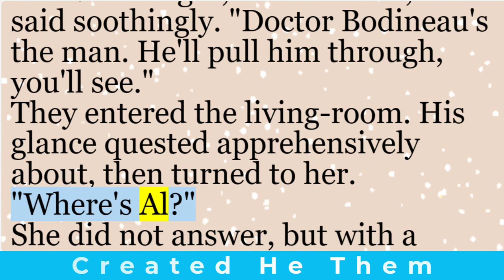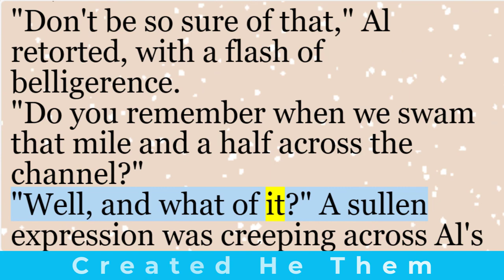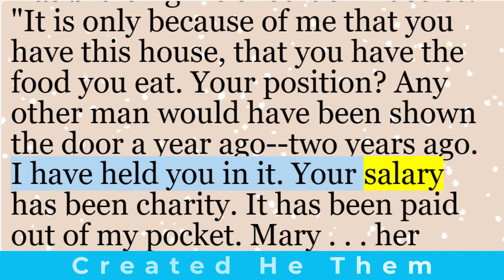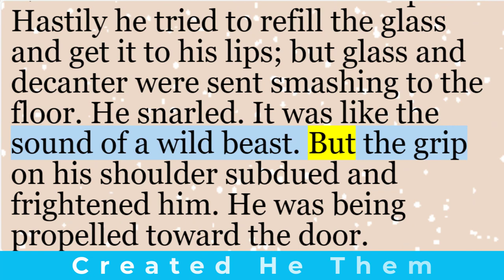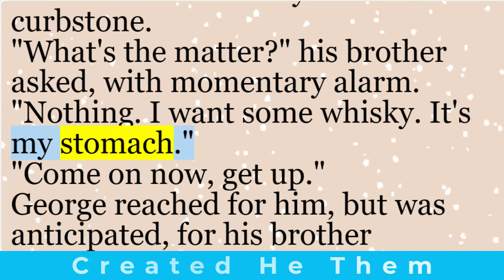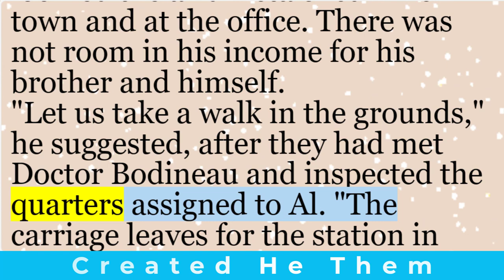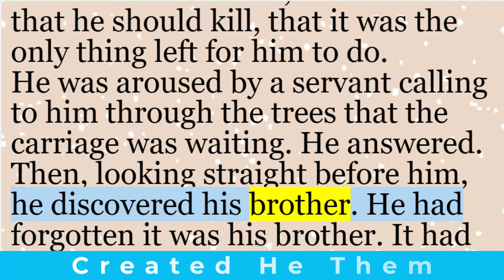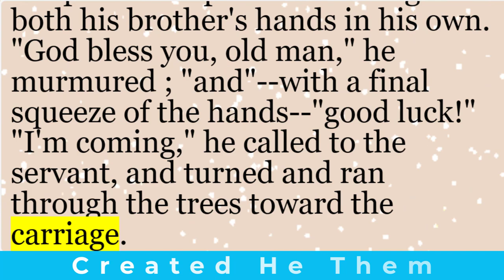English short story | “Created He Them” by Jack London | Learn English through stories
“Created He Them” is a short story penned by the American author Jack London. First published in 1906, this poignant tale delves into themes of family, sacrifice, and the complexities of human relationships.

The story unfolds as a husband and wife grapple with a heart-wrenching decision. Their son, Al, is suffering from an unnamed ailment, and all their efforts have been in vain. Desperate for a solution, they turn to Doctor Bodineau, who offers a glimmer of hope. The catch? Al must travel to a remote location to heal—a place of beauty but also isolation.

As the couple faces this painful separation, their emotions collide. The husband, George, remains pragmatic, urging his wife to accept the inevitable. Mary, on the other hand, clings to the possibility of another chance, haunted by the thought of Al fighting alone.

The title itself alludes to the biblical creation story: “Male and female created he them; and blessed them, and called their name Adam, in the day when they were created” (Genesis 5:2, King James Version). London weaves this reference into the fabric of the narrative, emphasizing the weight of parental decisions and the bonds that tie families together.

In “Created He Them,” Jack London masterfully captures the human condition—our hopes, fears, and the sacrifices we make for our loved ones.